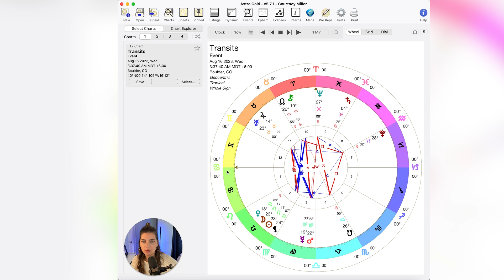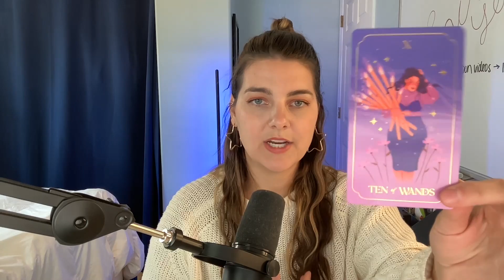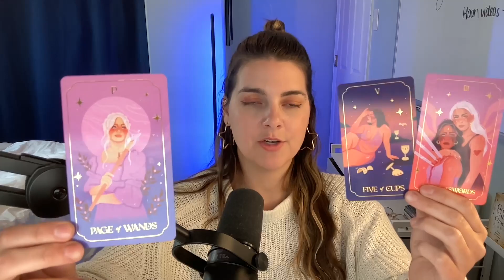Leo New Moon: 8/16 Embracing change against the odds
This Leo New Moon on 8/16 takes place in the heart of Venus retrograding in Leo. The Sun and Moon will join Venus on her inward journey as she reassesses her values. Also next to Black Moon Lilith, we are being asked what it is we desire and what fear of judgment, shame or other inhibitions have held us back from embracing these desires. Since this Moon squares Uranus, we are being broken free of those inhibitory shackles so we can finally express ourselves in the way we were designed.

Timecodes

Overview 0:00
Aries 12:46
Taurus 19:18
Gemini 28:26
Cancer 37:15
Leo 44:56
Virgo 54:08
Libra 01:03:27
Scorpio 01:14:00
Sagittarius 01:23:24
Capricorn 01:30:53
Aquarius 01:39:25
Pisces 01:49:41

Previous customers also get free access to the private Discord channel where we host monthly live Q&A’s where you can ask me anything (even about personal info related to your chart or transits) so I can provide my customers ongoing support.